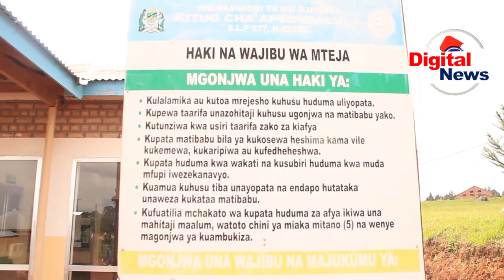Diwani kata ya Utaringolo Erasto Mpete Azindua Kampeni ya Usafi/Dc Awataka Wananchi Kushiriki/